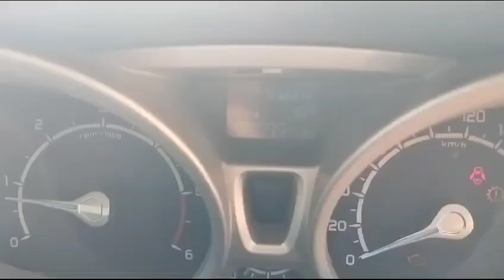Ford ECOSPORT Titanium 2014